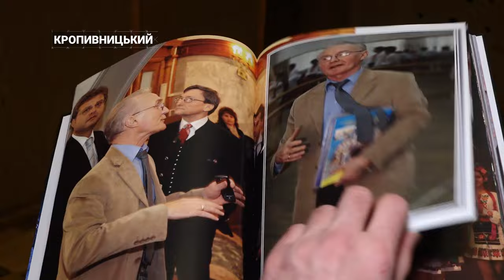Анатолій Коротков відзначив 80-річний ювілей | CBN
80 років у колі колег, друзів та учнів. 20 січня відзначив ювілей народний артист України, педагог, засновник і художній керівник народного хореографічного ансамблю «Пролісок», багаторічний керівник Центральноукраїнського наукового ліцею-інтернату - Анатолій Коротков. На заході, який тривав майже півтори години, лунали пісні, вітання, відбулися постановки хореографічних ансамблів. На ювілеї побував наш журналіст – Олексій Меркулов.